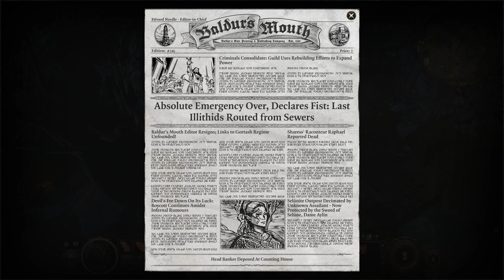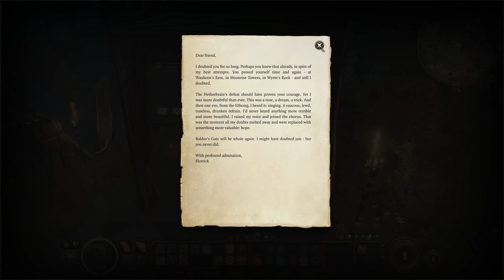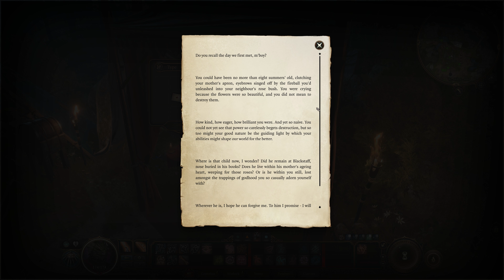Baldur's Gate 3 NEW Epilogue - All Letters and Gazette's